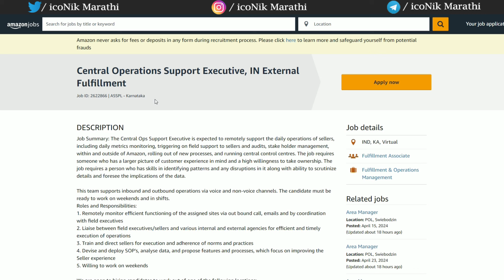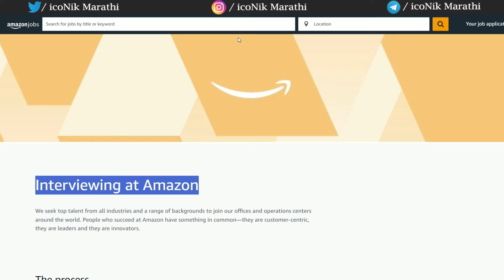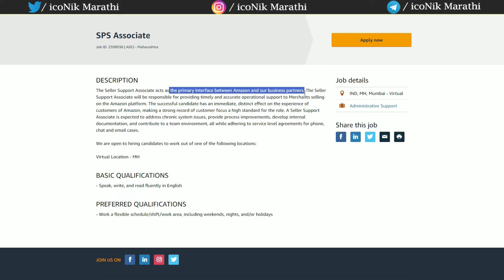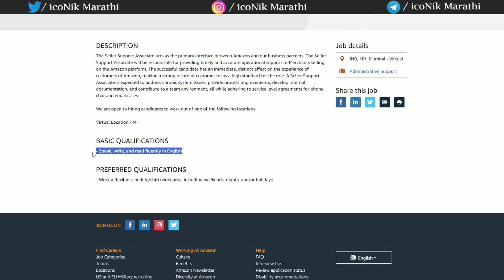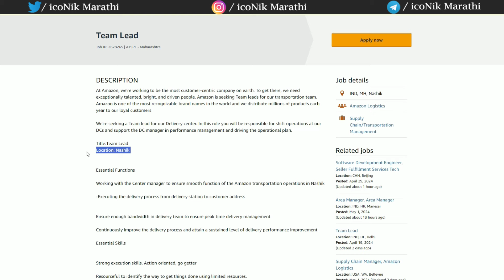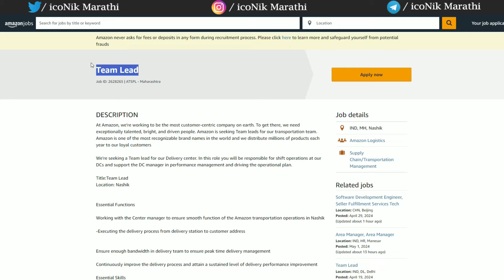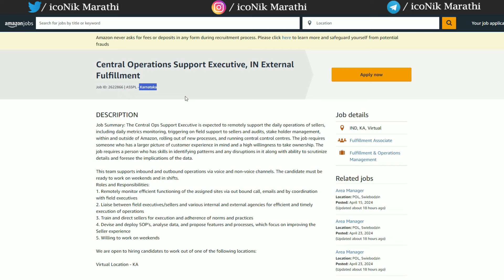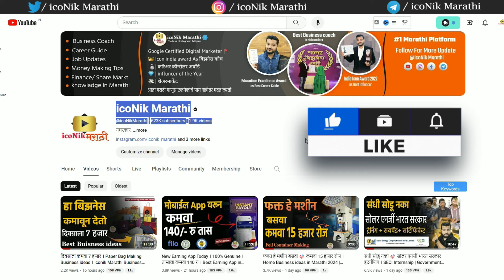महाराष्ट्रात अमेझॉन वर्क फ्रॉम होम जॉब 🎯 फ्री लॅपटॉप | Amazon Latest Jobs | Amazon Work From Home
Hi Friends in this video you will get information about Latest amazon work from home jobs in maharashtra. latest work from home jobs in marathi. amazon work from home jobs in pune amazon work from home jobs mumbai. amazon work from home jobs maharashtra 2024